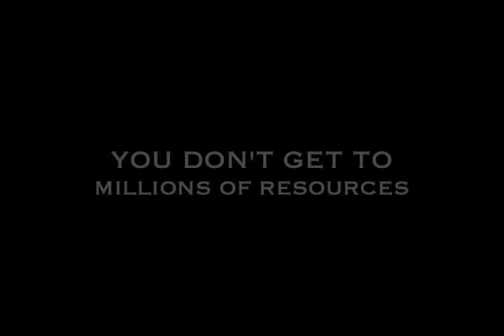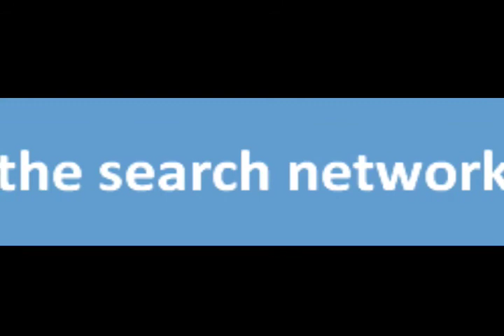The Search Network - Coming Soon!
Teaser Trailer for the search network - coming 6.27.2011!